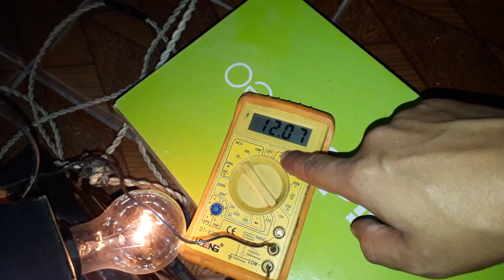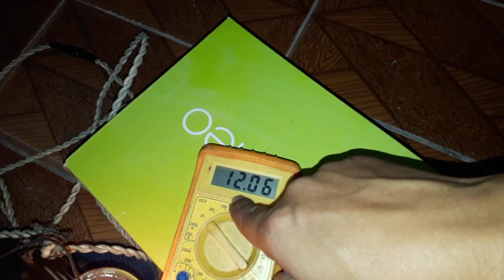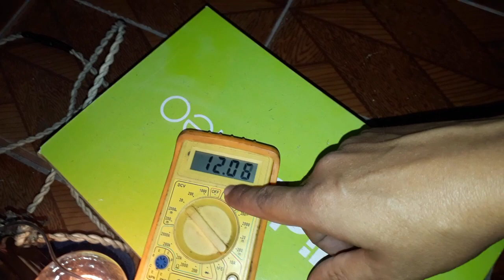BATERIA DESCARREGADA? TESTANDO CARREGADOR ELÉTRICO DO WALMART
Neste vídeo faço o teste com esse carregador portátil de fundo de quintal ...carregador de lâmpada para carregar baterias automotivas , será q funciona realmente galera ?!